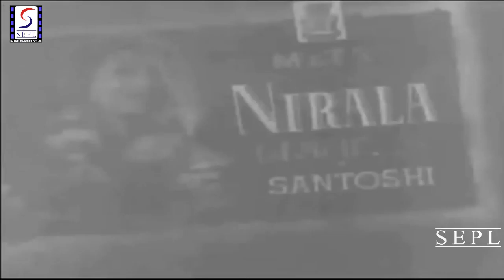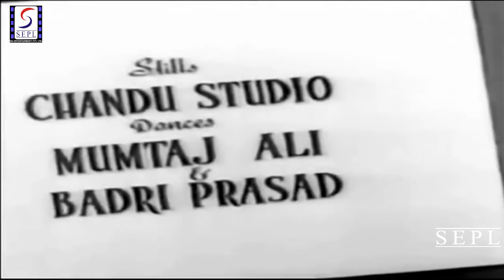Nirala (1950) Full Movie | निराला | Dev Anand, Madhubala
Watch Nirala 1950 Classic Romantic movie.
Starring Dev Anand, Madhubala, Yaqub, Mumtaz Ali, Mazhar Khan, Leela Mishra, Radha Kishan and Narbada Shankar.
Directed by Devendra Mukherjee
Music Directed by C Ramachandra
Singer Lata Mangeshkar, Mohammed Rafi
Lyrics by P L Santoshi

Synopsis
A doctor unknowingly spurns a woman who loves him, compelling her to marry a wealthy king whose three wives allegedly killed themselves.